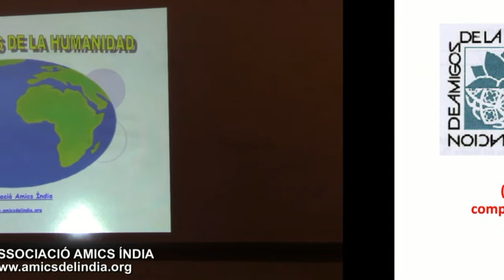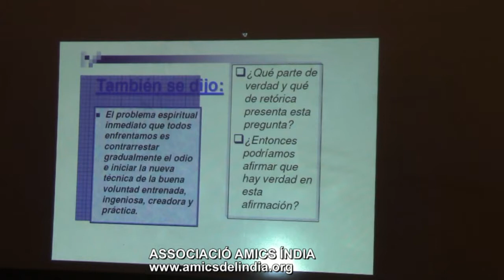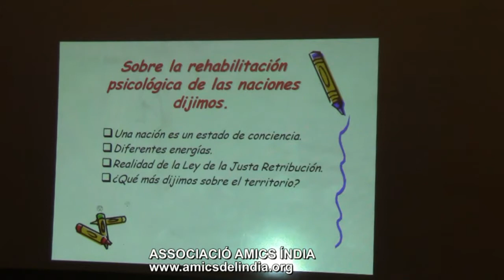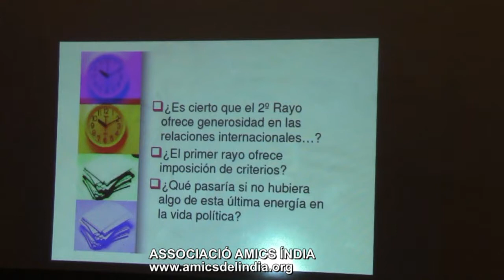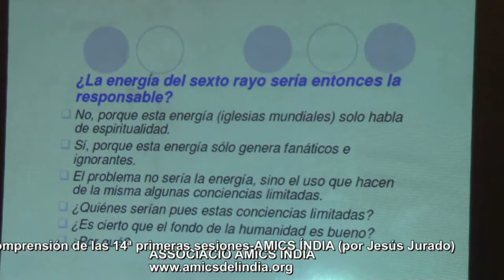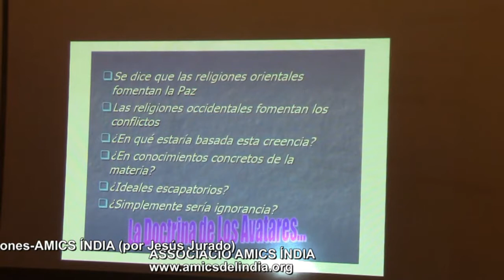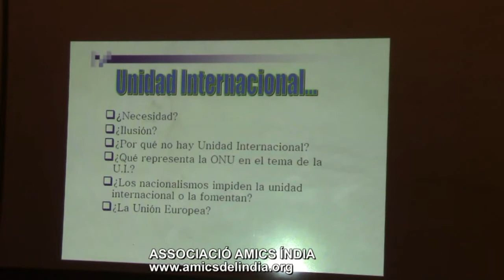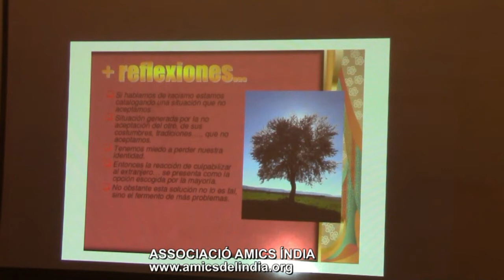(19-XII-2014)-16ª SESIÓN- Test de comprensión de las 14ª primeras (por Jesús Jurado)